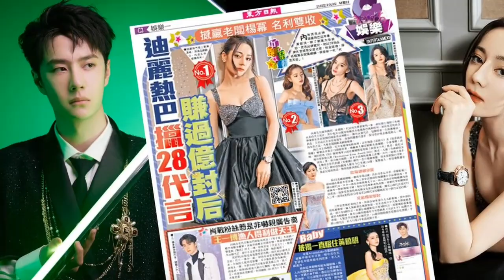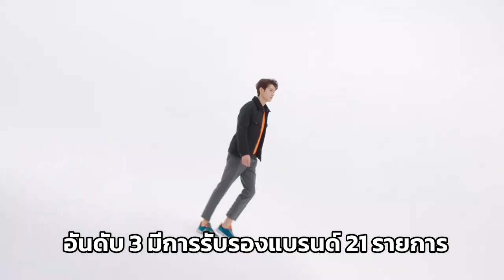"ตี๋ลี่เร่อปา-หวังอี้ป๋อ" ครองแชมป์ดาราจีนที่แบรนด์ชื่นชอบมากที่สุด ปี 2022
(ผลสรุปไตรมาสแรก ข้อมูลสรุปการรับรองแบรนด์ของ "หวังอี้ป๋อ" มีทั้งหมด 38 รายการ)

ข้อมูล ณ ปัจจุบัน เซียวจ้านนำเป็นอันดับ 1 (สรุป ณ เดือนตุลาคม 2565)
สรุปการรับรองล่าสุดของ Xiao Zhan ทั้งหมด 35 รายการ ยอดเยี่ยมมาก!
สรุปการรับรองธุรกิจล่าสุดของ Wang Yibo การรับรอง 29 รายการ ยอดเยี่ยมจริงๆ!